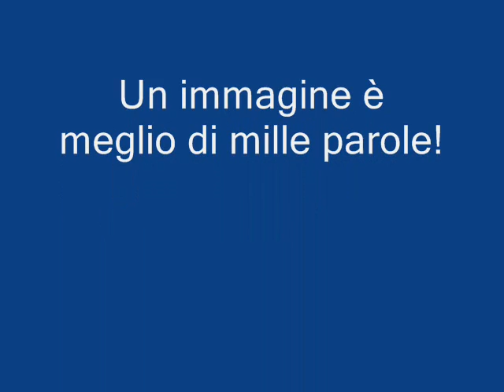Grande Puffo, Serafino Massoni (A.·.G.·.D.·.G.·.A.·.D.·.U.·.)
Tributo a Serafino Massoni